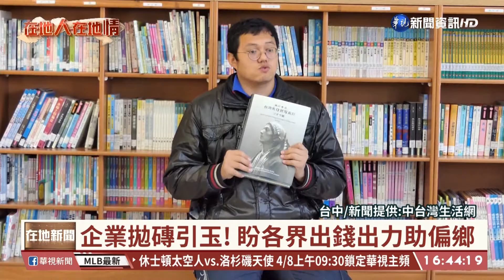"大和號"來了! 開進偏鄉累積閱讀力量｜華視台語新聞 2022.04.06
對於偏鄉教育相當努力推動的大和獅子會，在和平區長年推動，閱讀的力量從角落出發計畫，協助部落推廣原民母語、更在谷關打造閱讀驛站等，但因為路途遙遠，累積的交通費，是一筆不小的開銷，在國際獅子會300-C1區的號召下，合力出資捐贈一台，百萬角落行動巡迴車「大和號」，作為志工們上山服務的堅強後盾，繼續為山上的孩子送愛。